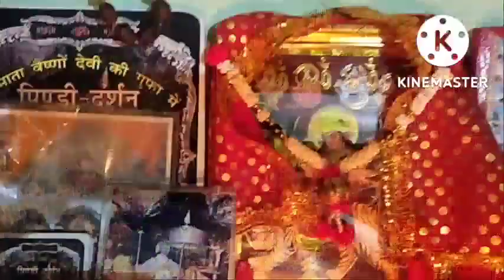बच्चों की हो गई छुट्टी बच्चे जिद कर रहे हैं दादी के पास जाने की लेकिन मुझे नहीं जाना 😡😡